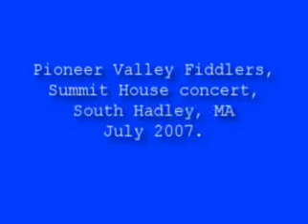Pioneer Valley Fiddlers, Summit House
Pioneer Valley Fiddlers at the Summit House in South Hadley, MA. Performing Golden Slippers, Over the Waterfall and Old Joe Clark.